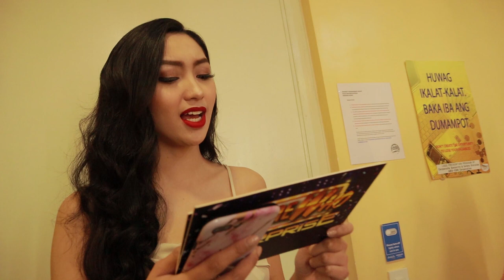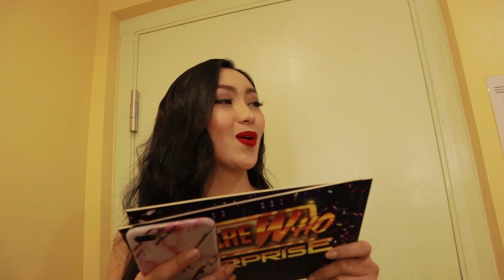Pinoy Big Vlogger - Kaparewho Guesting | Francesca Taruc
Panoorin niyo po ang aking behind the scene vlog ng It's Showtime Kaparewho guesting ko